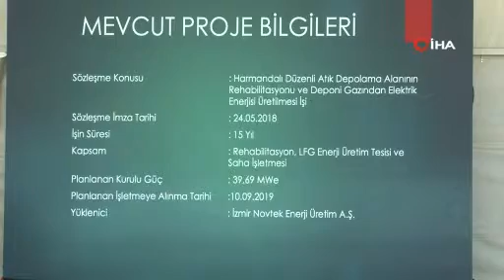Harmandalı'nın çöp sorunu bitiyor!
İzmir Büyükşehir Belediyesi, Harmandalı Düzenli Atık Depolama Tesisi’nin tanıtımını düzenlediği basın toplantısı ile gerçekleştirdi. Başkan Soyer, 100 bin ailenin elektrik ihtiyacını karşılayacaklarını aktardı